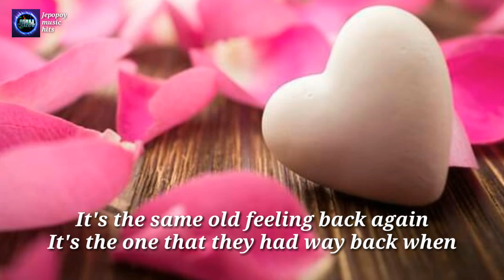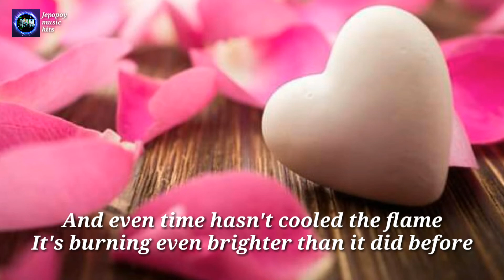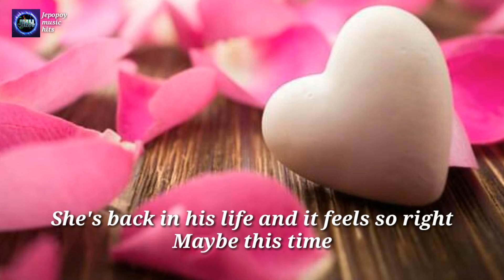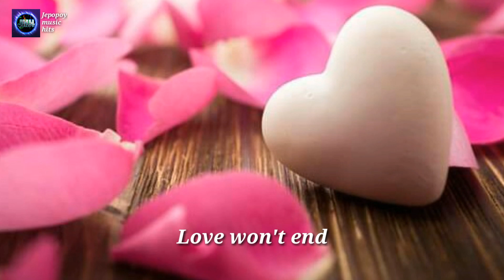MAYBE THIS TIME LYRICS by Sarah Geronimo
Maybe this time by Sarah Geronimo
JEPOPOY MH

Full lyrics

Wearing older faces
Talk about the places they've been
Two old sweethearts who fell apart
Somewhere long ago
And have a need for more than reminiscing
Maybe this time
It'll be loving they'll find
It's the one that they had way back when
It's burning even brighter than it did before
Maybe now they can be more than just friends (just friends)
She's smiling like she used to smile way back then
She's feeling like she used to feel way back when
They tried, but something kept them
Waiting for this magic moment, oh-woah
Maybe this time
Maybe now they can be more than just friends, oh
She's back in his life and it feels so right
Maybe this time (this time)
Maybe this time
Love won't end